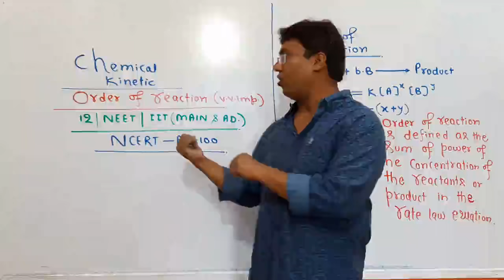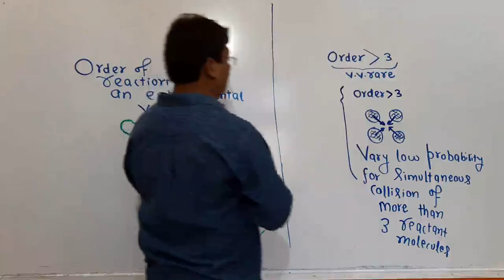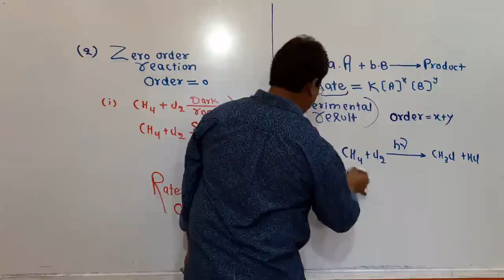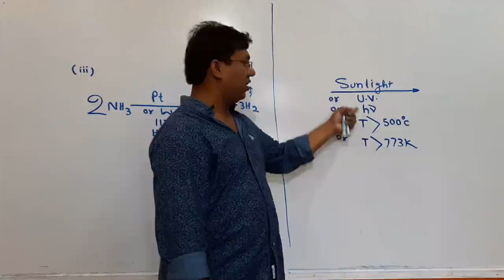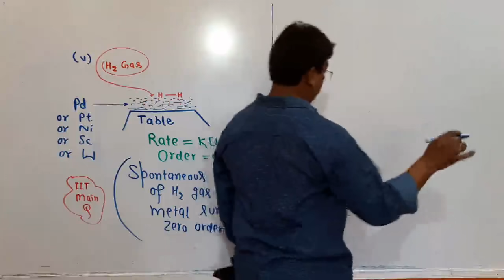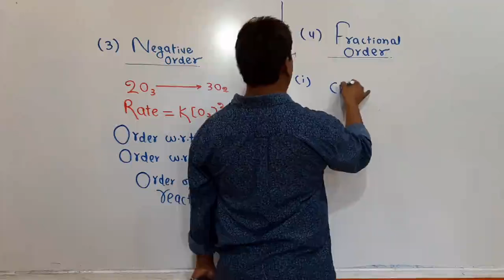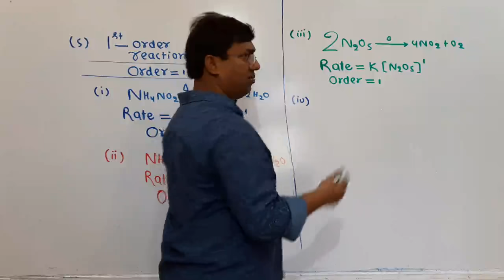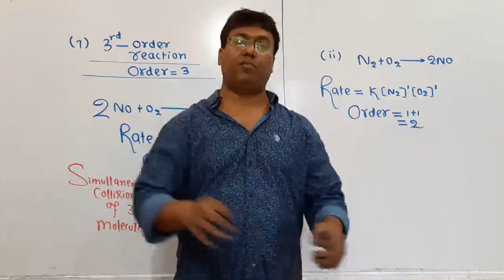Order of Reaction_Chemical Kinetic_Chemistry_12th_Board_NCERT_NEET_IIT(Mains&Advance)